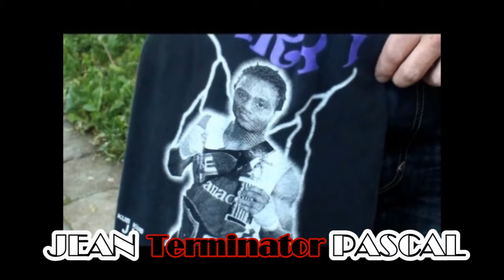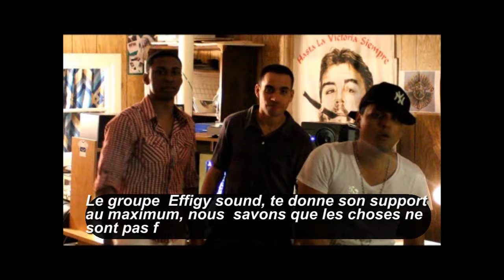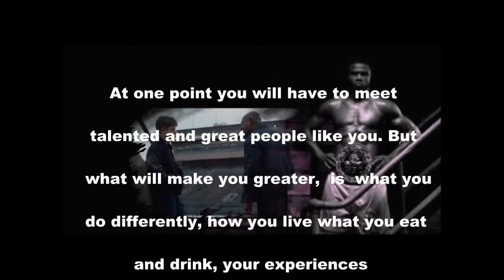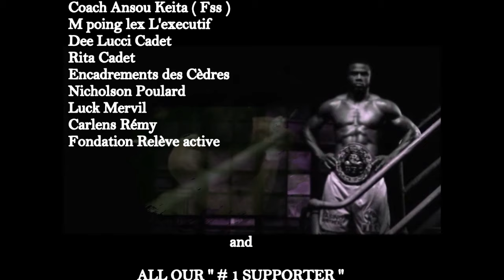JEAN PASCAL ( THE REBIRTH OF JEAN PASCAL- LA RENAISSANCE DE JEAN PASCAL)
JEAN PASCAL,THE BEGGINING OF A NEW LEGEND, thes rebirth of jean pascal after his lost againts bernard hopkins- LA RENAISSANCE DE JEAN PASCAL , APRES SA DEFAITE FACE A HOPKINS   MUST SEE / A VOIR )